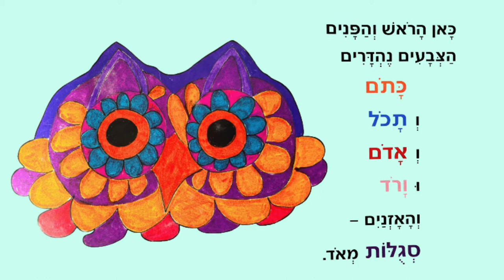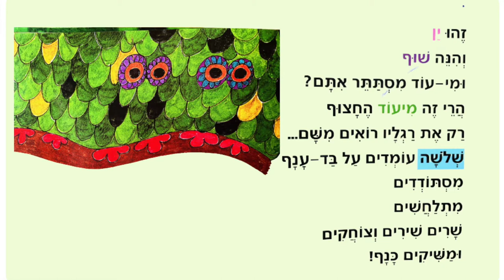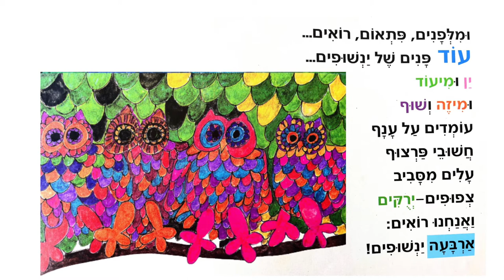סיפור לילדים - Yan and Shuf and who else? - ין ושוף ומי עוד?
GEORGE reads HEBREW book  - ין ושוף ומי עוד?  - Yan and Shuf and who else?